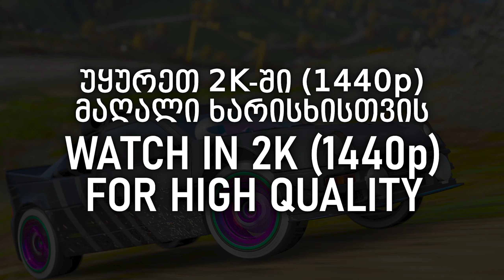HillSide Speed Zone World Record | Ep.01 / Forza Horizon 4 - Hoonigan Ford RS200 EVO (Rally Road)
Watch in 2K (1440p) for High Quality !!!

Forza Horizon 4 - Hillside Speed Zone WORLD RECORD (Episode 01)
Hoonigan Ford RS200 Evolution

My challenge today is the HILLSIDE Speed zone.

00:00 Prologue
00:02 Leaderboard
00:07 World Record Run
00:59 Epilogue

MUSIC

LORDRacing GameClap Forza Horizon 4 FH4 The New Exclusive Incredible Amazing World Speed Record hillside Hill Side Speed Zone Falcon Speedway Speed Trap offriad off-road dirty rally road ford hoonigan rs 200 400 mp/h 450+ 400+ 750+ kmh kmph km/h 650 600 Update series 28 29 Top5 TopFive Top 5 Five Fastest Highest High Speed Cars In The Game Great Greatest Legendary Cars Best 5 Glorious Greatest Speedsters Insane Speed Creator Creators Maker Makers Fresh Hit Up New Three Word 3 Records Great Britain Fortune Island Lego Vally Speed CHampions Speed Traps Shelby Monaco KC King Cobra Ferrari 599XX Evolution EVO Evoluzione Evolution Evo Preordered Preorder Pre-Order Car Cars Speedmaster Smash Unlock brand new car Summer Autumn Winter Spring How to Unlock Unlocked Tuning Tune Customization Customisation World Records Record in Lego Valley Expansion Speed Champion Champions dlc Speed Trap Series foot Record World Records Open Opening Setting Car Edition Edit Legendary Epic lego Common Cars Credits Credit CR Forzathon Point Points Vehicles Car Vehicle Adventure Get Got Make Take Easy lordracing lord racing Money Method Glitch Mod Community Ranked Convey Fortune Island Valley Unlocked Everything georgianlord geolord georgian lord Meter Meters Metre Metres Foot ft Feet kmh km mph Barn Find Finds Speed Jump Record Danger Sign Challenge Topspeed Top Speed Cars Episode 01 Ep.01 Ep1 One Best High Low Good Perfect Amazing Incredible Funny Epic Stand Stands Moment Situation Stand Story Hyper Hypercar Coupé Test Drive Issues Mistakes Crash Destroy Summer Autumn Winter Spring Street Scene Racing ფორზა ჰორიზონ ჰორაიზონ ჰორიზონი ჰორაიზონი თამაშების და გეიმფლეი ვიდეოების მიმოხილვა ქართულად ქართულ ენაზე tamashebis mimoxilva qartulad kartulad kartul qartul enaze